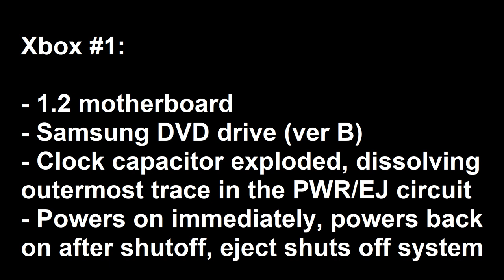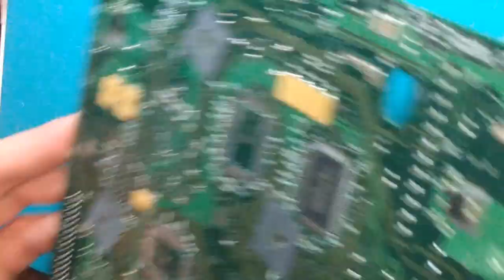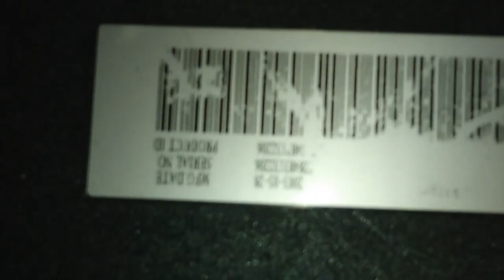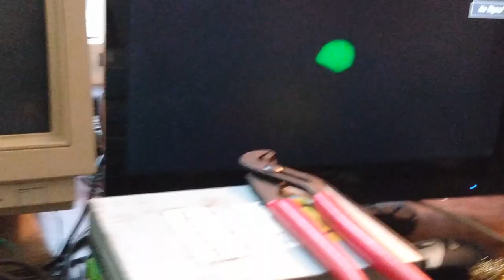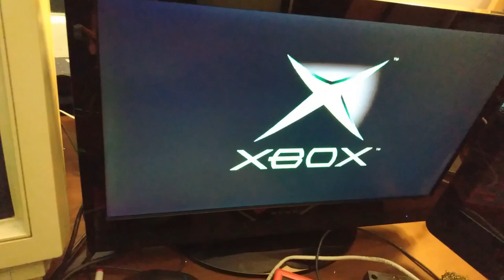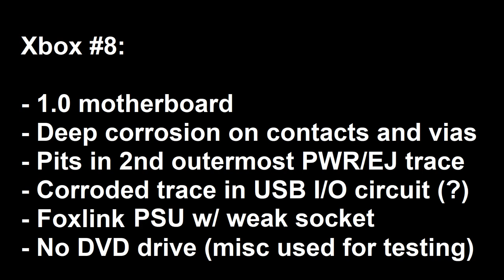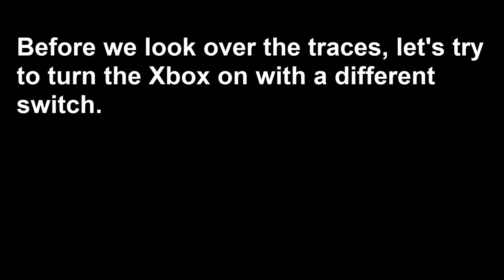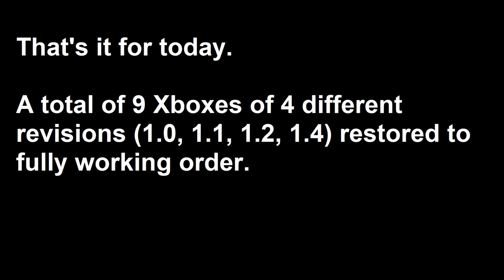Xbox Trace Repair X-travaganza: 9 System Marathon (9/9 Fixed)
Trace repair. Capacitor replacement. Softmodding. Hardmodding. CF card upgrades. Loose Foxlink PSUs. DVD drive (Thompson, Samsung A/B) disassembly, cleaning, and drive belt replacement. Counterfeit modchips. Generic brand q-tips. This video has it all. 9 broken Xboxes - 8 of them with broken traces and corrosion from leaky clock capacitors - all fixed.

All Xboxes listed below have corrosion and broken EJ/PWR traces from bad caps unless specified otherwise. Some of them were previously softmodded and nulled. Some of them are softmodded and nulled to 1s (sped up very quickly) with either Splinter Cell or THPS4 on camera.
Xbox #1 (00:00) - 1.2 motherboard (first bodge wire, then trace reconstruction)
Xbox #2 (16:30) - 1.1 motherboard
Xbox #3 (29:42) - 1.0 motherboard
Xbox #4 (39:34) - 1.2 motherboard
Xbox #5 (59:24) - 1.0 motherboard w/ damage from failed modchip install. Burnt D0 and adj pad and surrounding traces, no HDD (upgraded to 32GB CF card)
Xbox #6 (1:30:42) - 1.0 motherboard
Xbox #7 (1:45:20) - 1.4 motherboard w/ DVD drive problems - no trace repair needed
Xbox #8 (1:54:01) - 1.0 motherboard w/ deep corrosion and damaged traces in what appears to be the USB I/O circuit. Foxlink PSU with loose socket. Unsuccessful attempt at bringing back a Thompson drive.
Xbox #9 (2:17:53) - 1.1 motherboard (never opened) w/ deep corrosion, trace damage in both the EJ/PWR and LED circuits (red is the only working color), and a stuck Samsung drive

Final count:
1.0 board(s): 5.
1.1 board(s): 2
1.2 board(s): 2
1.4 board(s): 1